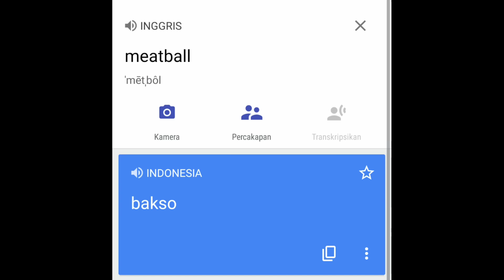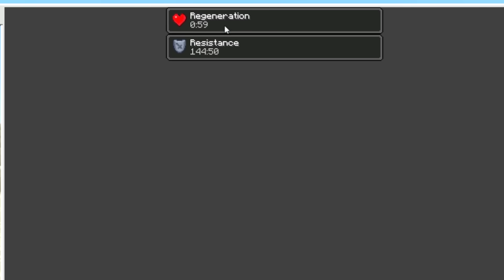52 Mob Desert Yang BELUM Pernah Kamu Lihat Di Minecraft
52 Mob Desert Yang BELUM Pernah Kamu Lihat Di Minecraft

Halo Semuanya! Balik Lagi Dengan Saya Di "Laster" Di Video Ini Saya Akan "Showcase Addon" Selamat Datang Di Channel Ini & Semoga Video Ini Bermanfaat :-D

Free Background Music for Video
No Copyright Vlog Music for Videos

Guys! Bantu Channel Kita Berkembang Sejauh Mungkin Melampaui Batas👑